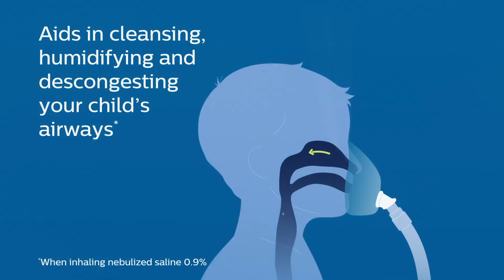Compresor Sami the Seal Philips